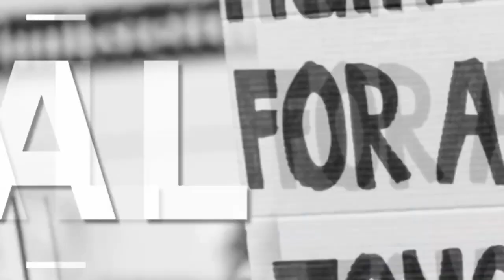ਕ੍ਰਾਂਤੀਕਾਰੀ ਕਿਸਾਨ ਯੂਨੀਅਨ ਨੇ ਜ਼ਮੀਨ ਸੰਘਰਸ਼ ਲਈ ਮੁੱਖ ਮੰਤਰੀ ਦੇ ਘਰ ਅੱਗੇ ਕੀਤਾ ਰੋਸ ਪ੍ਰਦਰਸ਼ਨ ਸੁਣ ਕੀ ਕਿਹਾ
संगरूर की अनाज मंडी में हजारों की गिनती में इकट्ठे होकर मजदूरों ने और मजदूर औरतों ने अपनी मांगों को लेकर पंजाब सरकार के खिलाफ प्रदर्शन किया

 पेंडू मजदूर यूनियन पंजाब , क्रांतिकारी पेंडू मजदूर यूनियन पंजाब , पंजाब खेत मजदूर यूनियन और जमीन प्राप्ति संघर्ष कमेटी इन चार मजदूर जत्थे बंदियों ने सांझा मजदूर मोर्चा के तहत इकट्ठे होकर पंजाब सरकार के खिलाफ अपनी मांगों को लेकर प्रदर्शन किया

उन्होंने कहा कि मजदूरों के तरफ से मजदूरी का रेट बढ़ाने के लिए, धान की बिजाई का रेट बढ़ाने के लिए और पंचायती जमीनों में तीसरा ऐसा जमीन लेने के लिए और जो सरकार ने वादे किए थे कि मजदूरों को घर बनाने के लिए प्लाट दिए जाएंगे और उसके साथ-साथ और भी कई मांगों को लेकर पंजाब सरकार के खिलाफ प्रदर्शन किया जा रहा है

उन्होंने कहा कि जब हमने प्रदर्शन का ऐलान किया तो पंजाब के मुख्यमंत्री ने खुद हमारे साथ मीटिंग की और हमको कहा कि आप की मांगों को जल्द पूरा कर दिया जाएगा पर संगरूर के इलेक्शन में जो चुनाव जाब्ता लगा है उसके कारण मैं आपको लिखती भरोसा नहीं दे सकता

तो उन्होंने कहा कि वैसे हमने आज संगरूर मैं मुख्यमंत्री के घर के सामने प्रदर्शन करना था पर भरोसे के बाद हम पंजाब सरकार के खिलाफ चेतावनी प्रदर्शन कर रहे हैं और सरकार को बता रहे हैं कि अगर हमारी मांगें जल्द पूरी नहीं की गई तो हम अपने संघर्ष को बड़े स्तर पर लेकर जाएंगे

बाइट..

जोरा सिंह, पंजाब अध्यक्ष, पंजाब खेत मजदूर यूनियन पंजाब

परमजीत कौर, जनरल सेक्टरी, जमीन प्राप्ति संघर्ष कमेटी

सुरेंद्र सिंह,  मजदूर